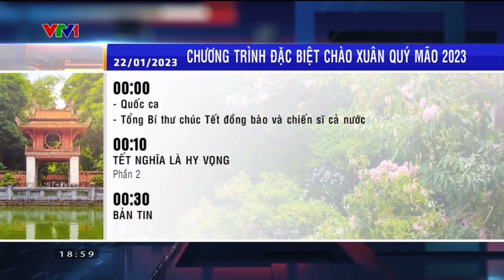VTV1 | GTCT 21/1/ 2023 (30 Tết) + Hoà sóng